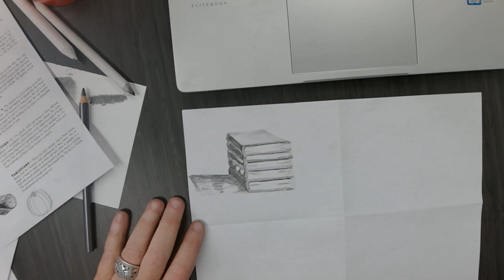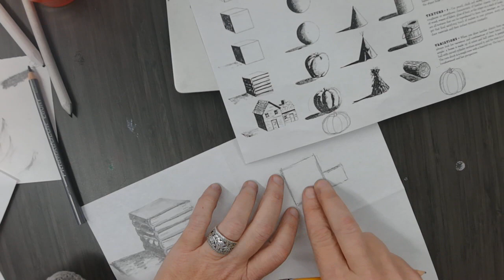House Demo 1 of 2